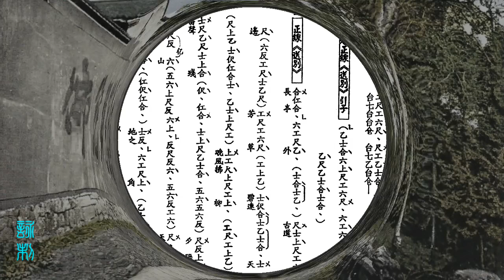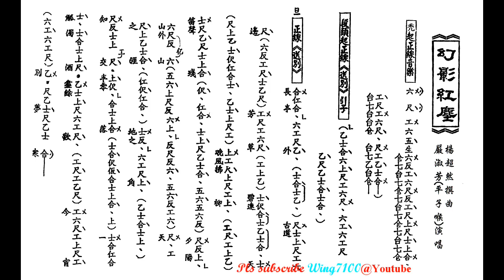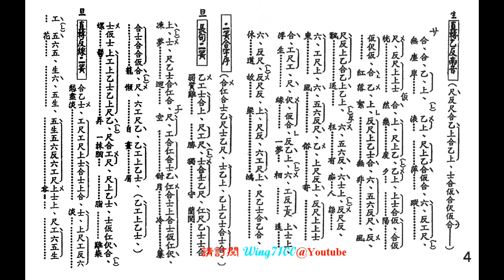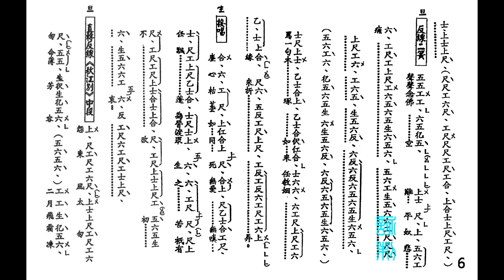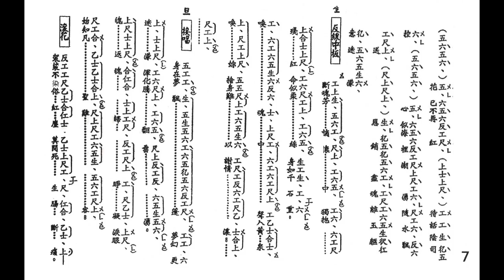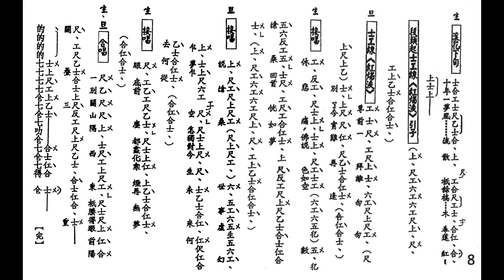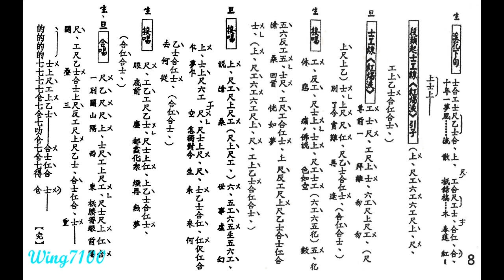幻影紅塵_嚴淑芳(平子喉)獨唱_附珍藏工尺譜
(記得按一下旁邊的通知鐘)如欲索譜，請於以下留言。

如欲印譜，”高清"(HD720+) 播放。待畫面清晰後，用鍵盤上之 "Print Screen - Prt Scr"  (打印螢幕)，或 Window的 "Snipping Tool" 取出成圖像，放進 Paint (畫圖) 或任何photo-editing program 修整，加插於WORD或轉做pdf等便可。(手機同上).